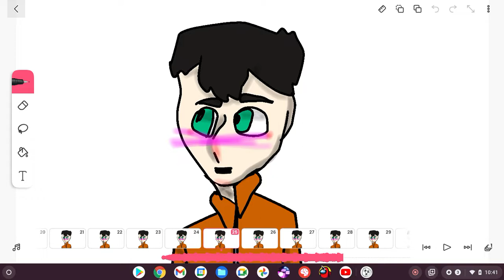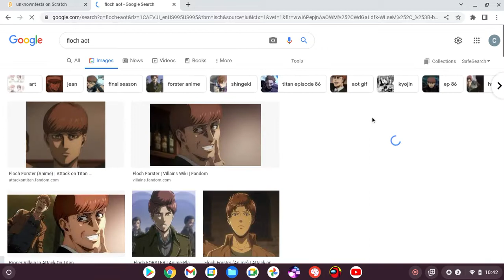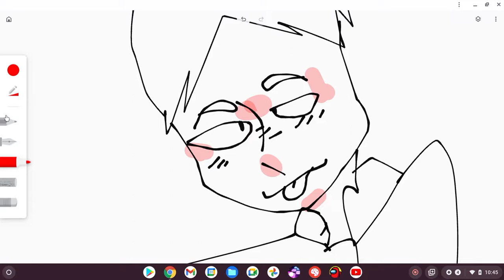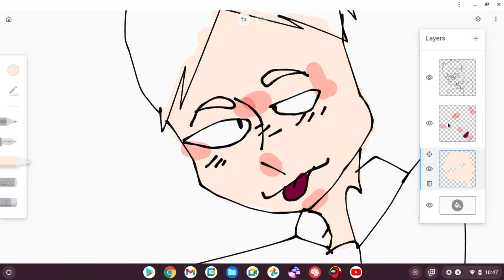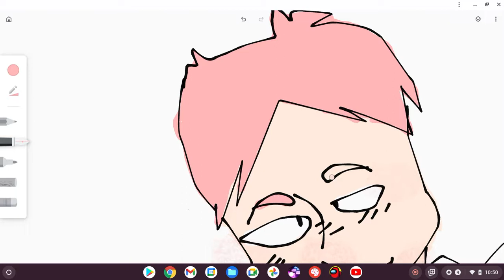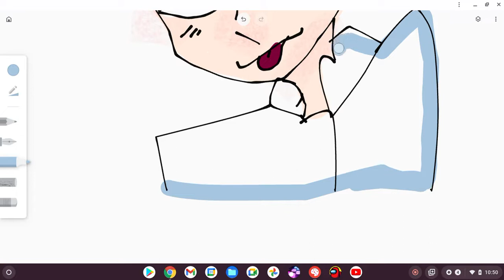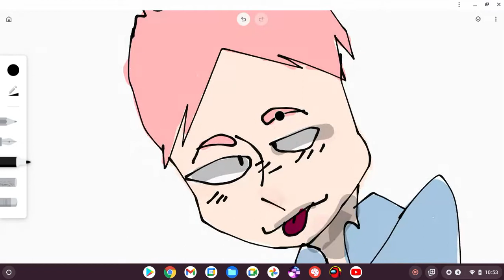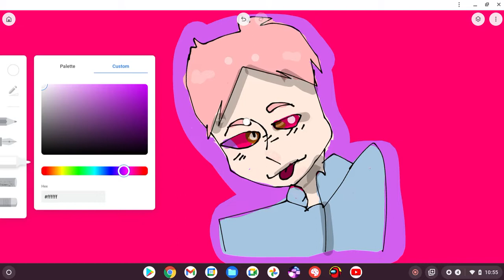Floch speedpaint-thingy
put it on the highest setting for speed then its a speedpaint
Used chrome canvas
he's ok-